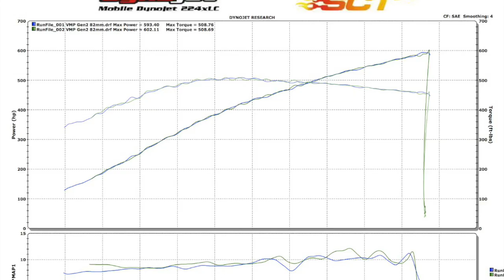VMP TVS Supercharged 2014 Mustang GT Dyno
Dyno testing an HP Tuners-calibrated, VMP TVS-supercharged 2014 Mustang GT.

For more, visit SVTPerformance.com.